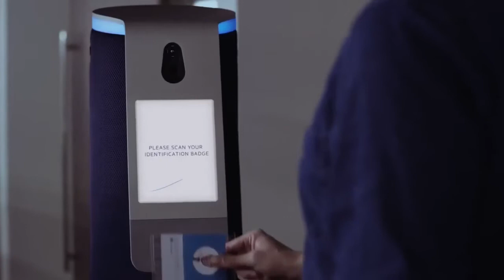🎬 Робот-охранник Cobalt. | НАУКА 4.0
🎬 Робот-охранник Cobalt. Cobalt Robotics сообщила о выводе на коммерческий рынок своих роботов-охранников, патрулирующих офисы, больницы, склады и парковки. «Охранники», используя искусственный интеллект и машинное обучение, могут находить злоумышленников, протечки воды, открытые двери, проявления агрессии и т. п. В случае возникновения чрезвычайной ситуации устройство связывается с людьми. А, самое главное, "начальников шлагбаумов" станет меньше.😄 | НАУКА 4.0